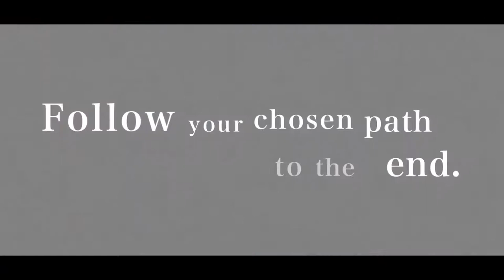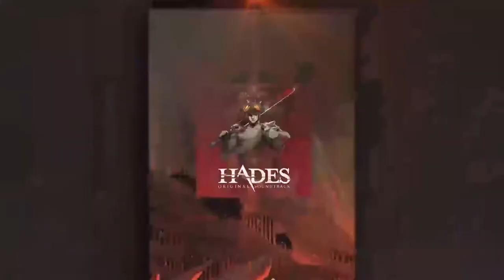Everything in the February Nintendo Direct in Less Than 6 Minutes - Now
Did you miss today's Nintendo Direct? Don't have almost an hour to spare? Check out our break down of practically everything in the February Nintendo Direct, and it'll only take you five and a half minutes.